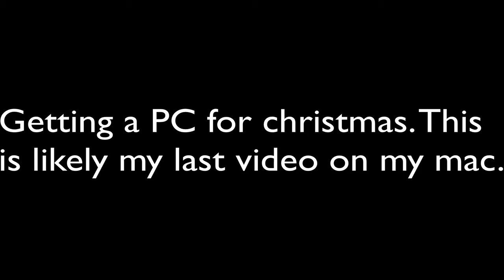Hypixel no chests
This was surprisingly easy to do. Only took one attempt before my win. I will be able to make better looking videos when I get my PC. I don't know why this video looks really  ugly like my last one.